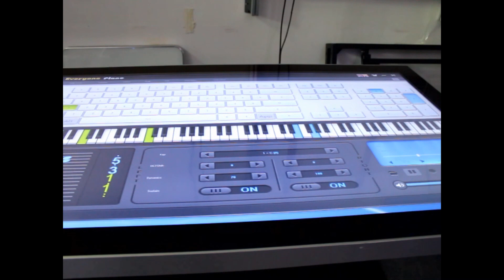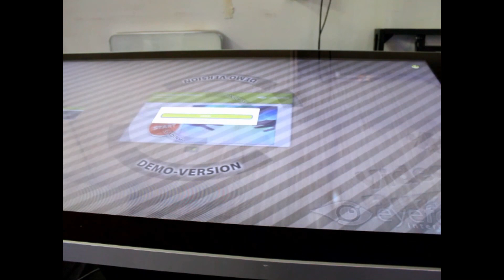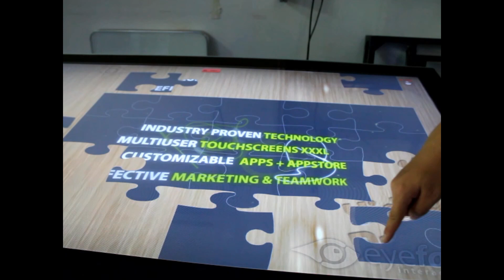HRD842 touch table